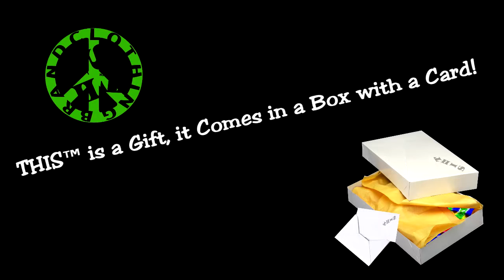☮ THIS™ CHILDISH FASHION FANTASY BRAND GIFT CLOTHING & ACCESSORIES! THIStm Fashion